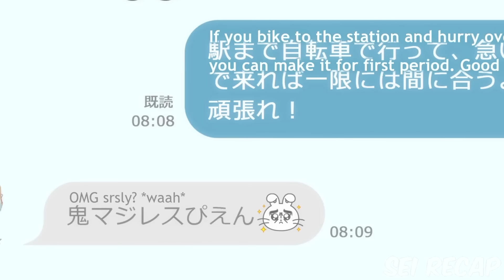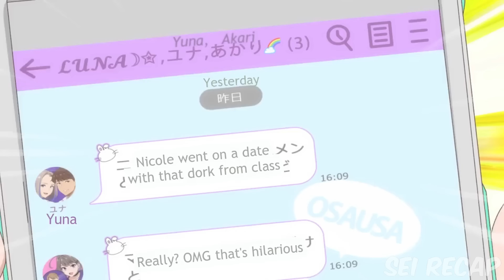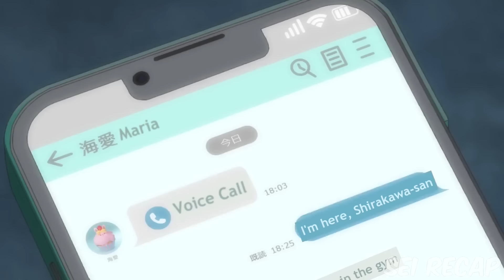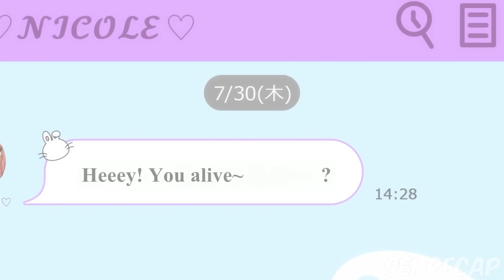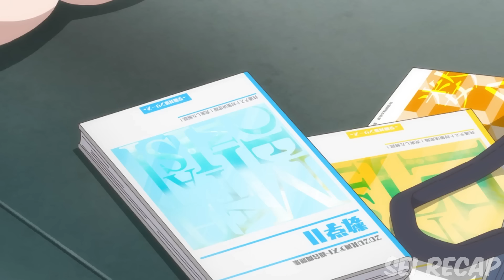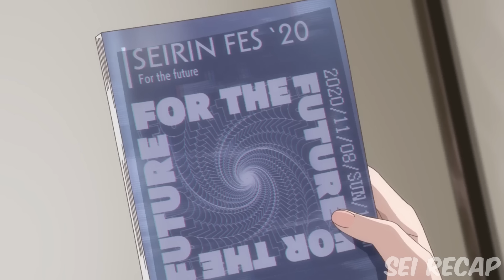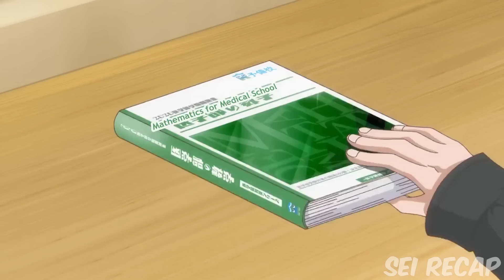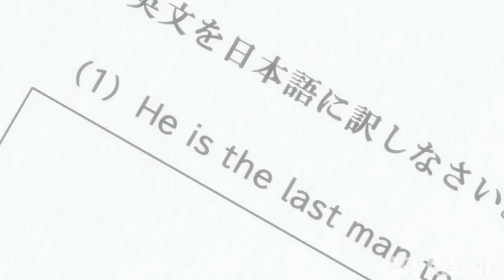He Confesses To The Most Popular Girl In School After Losing A Bet | Our Dating Story Recap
🥫Anime Name: Our Dating Story: The Experienced You and The Inexperienced Me